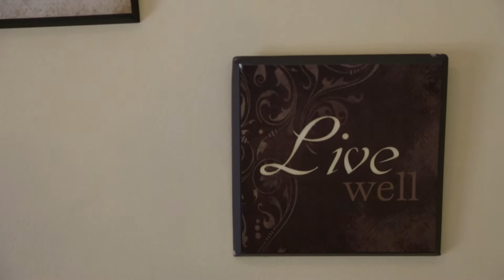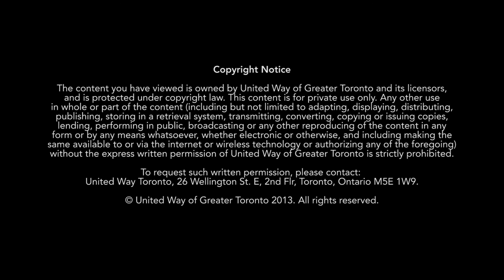Moving People From Poverty To Possibility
Michelle is a single mother building a better life for her and her daughter thanks to the support she receives from WoodGreen Community Services.